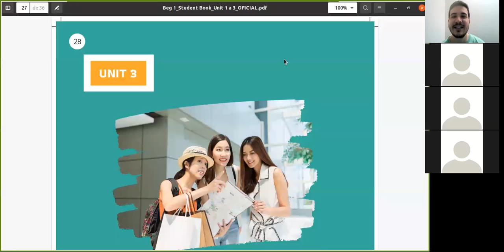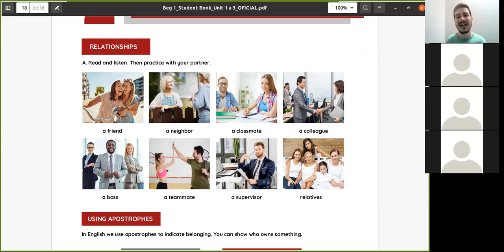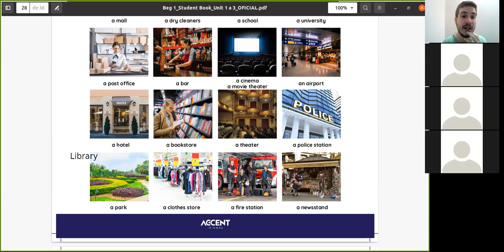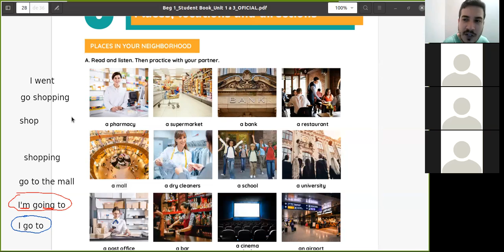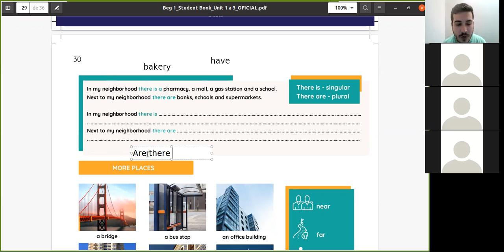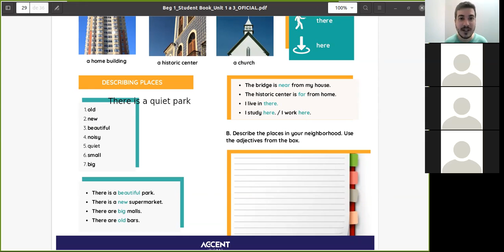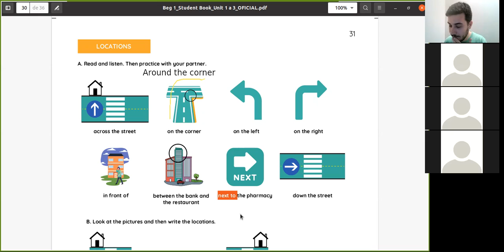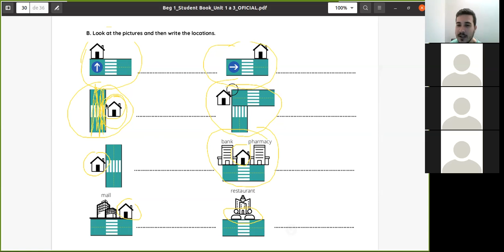Inglês Iniciante - Places and locations